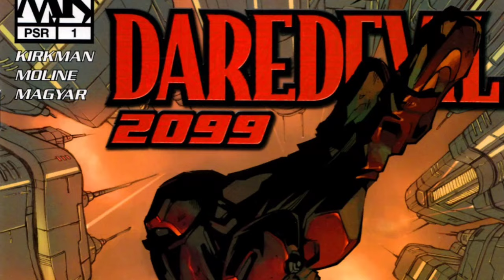Top 5 Most Powerful Daredevil Versions Explained ( தமிழ் )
It's Marvel Time Makkale ❤️

Spread Love Makkale 💕